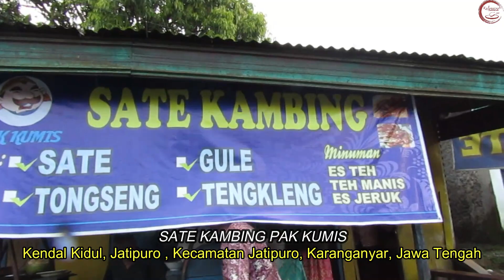ORANG MEMANGGILNYA PAK KUMIS, SATE dan GULE KAMBING PERTAMA di JATIPURO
Sate Kambing Pak Kumis berlokasi di Kendal Kidul, Kecamatan Jatipuro, Kabupaten Karananyar, Jawa Tengah. Sate Kambing Pak Kumis Berdiri sejak tahun 1994, dalam sehari bisa menghabiskan 3 ekor kambing.